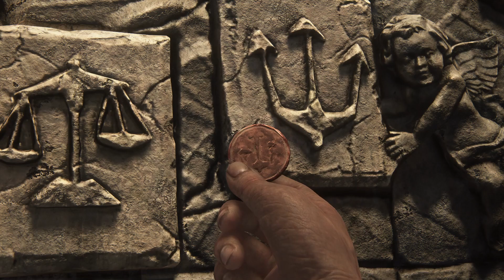Uncharted 4: A Thief's End - Chapter 10 "The Twelve Towers" | Stunning Open-World Adventure!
Join me in Chapter 10 of Uncharted 4: A Thief's End as we explore "The Twelve Towers"! Watch Nathan Drake and his team venture into a breathtaking open-world environment, filled with hidden treasures, intense combat, and thrilling jeep chases. Will we uncover the secrets of the lost pirate colony? Tune in for action-packed gameplay and jaw-dropping moments in this incredible chapter!